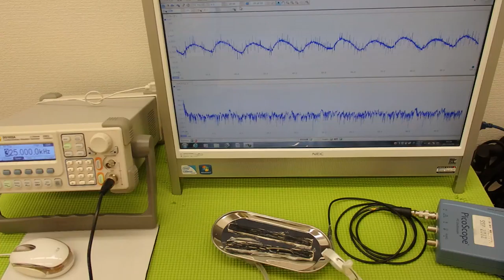表面弾性波を利用した、超音波制御技術 Ultrasonic experiment